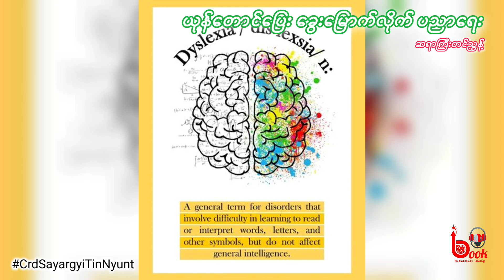ယုန်တောင်ပြေး ခွေးမြောက်လိုက် ပညာရေး / ဆရာကြီးတင်ညွန့် / ကုစားပညာရေးဖြင့် ခေတ်မီနိုင်ငံတော်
ဤဆောင်းပါးတွင်ပါဝင်သော ရုပ်ရှင် Link ဖြစ်ပါသည်။

အားလုံးပဲ မင်္ဂလာပါ။

အားလုံးကိုလေးစားလျက်